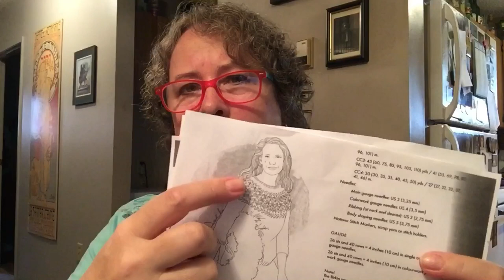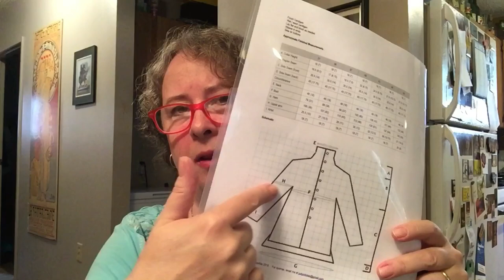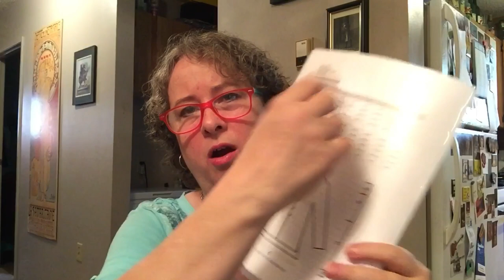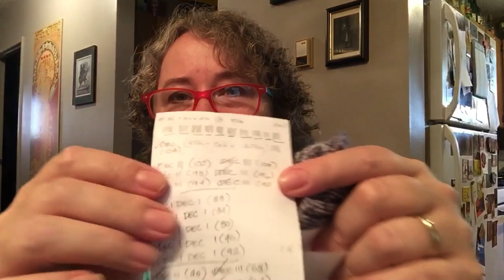Episode #37 - All The Sweaters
Creative Mojo is a podcast about knitting and other fibre-related crafts.

Contrary to what I say at the beginning of the podcast, this is episode #37 (I clearly can't count!).

You can also join us in the Creative Mojo Group on Ravelry to join in on Knit-alongs and give-aways.

The music used in my opening credits is Welcome to Amber Valley, by Tim Williams, used with the permission of the artist.